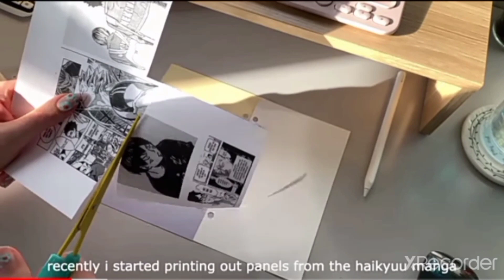7 June 2021